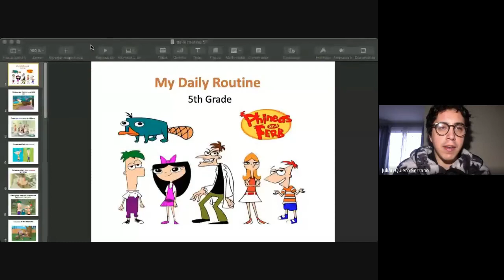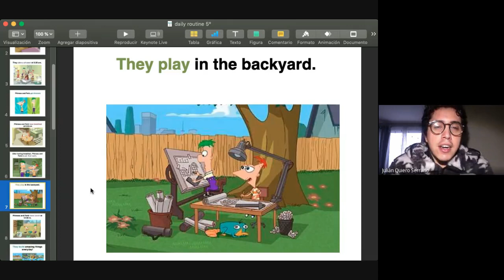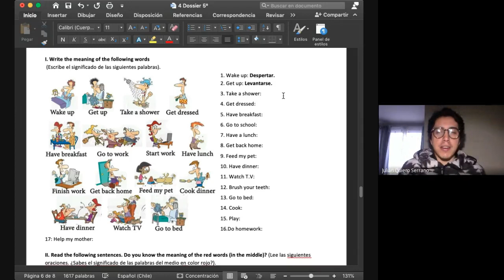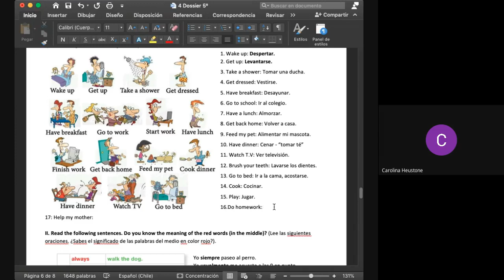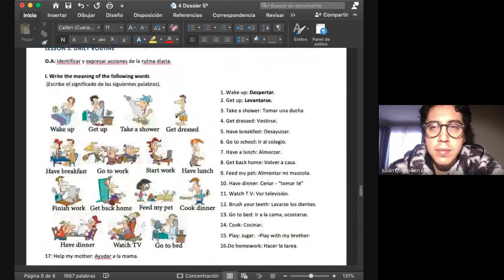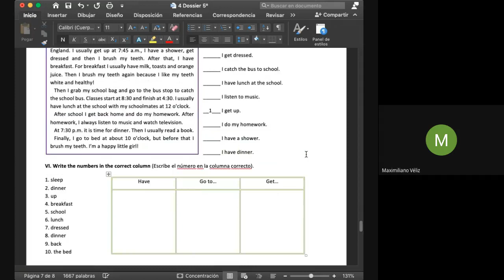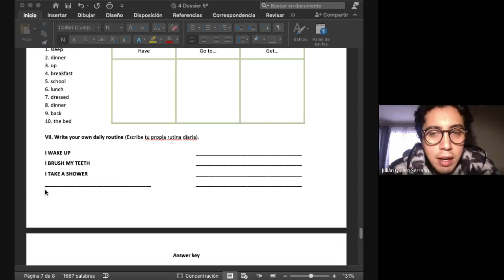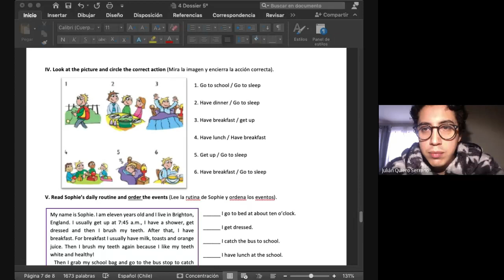5º básico, Inglés, Prof. Julián Q., Dossier 4, 21 de Julio